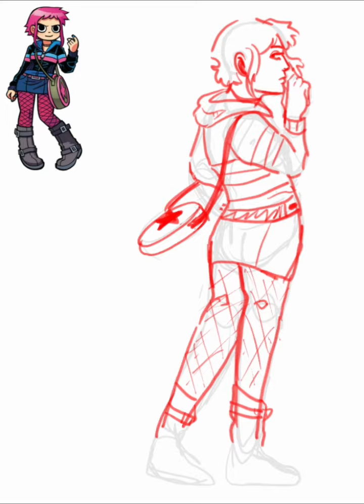Garbage Truck | Scott Pilgrim Speedpaint | VOLUME WARNING [13+]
IM SO EXCITED FOR THE SCOTT PILGRIM NETFLIX ANIME (and psyched that they gave ramona's hair TWO colors like in the comic :3)